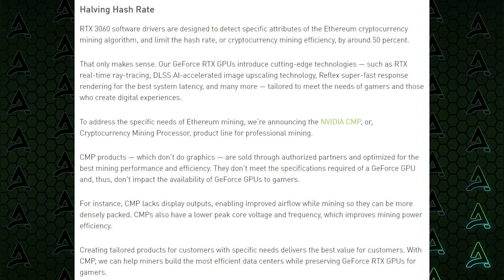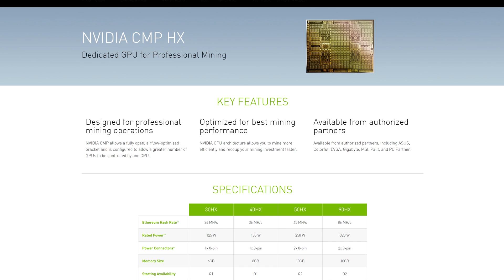Nvidia FINALLY Standing up to Miners! Nvidia CMP HX Announcement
Today Nvidia announcened the Nvidia CMP HX GPUs! These GPUs, like the Nvidia CMP HX30, Nvidia CMP HX40, Nvidia CMP HX50, and Nvidia CMP HX90, are dedicated Nvidia mining cards for miners, so they stop buying up Geforce grahics cards. But will that stop the shortage issues? Only time will tell. So with the Nvidia mining GPU on its way, let us look at why Nvidia is releasing the Nvidia CMP HX line, and what kind of ROI you can expect from them!